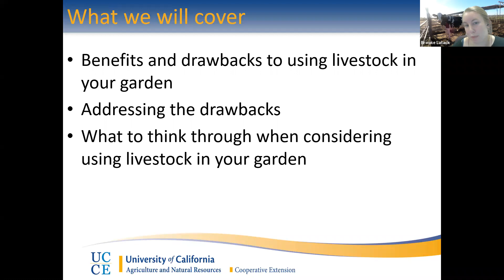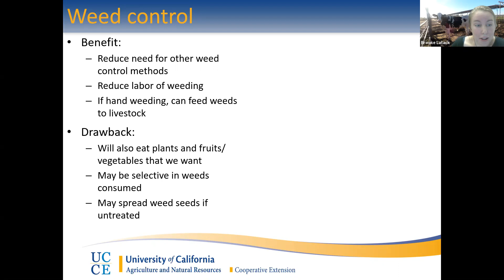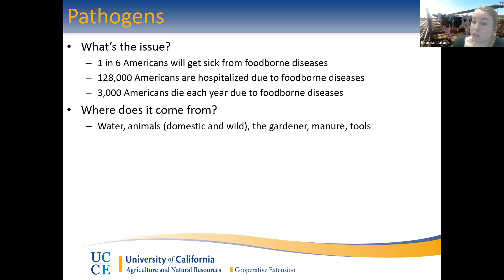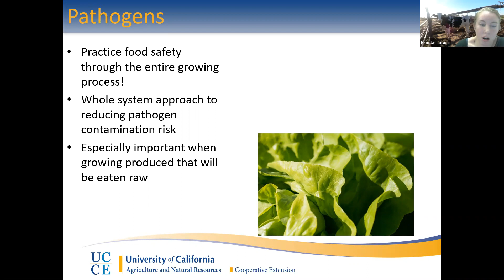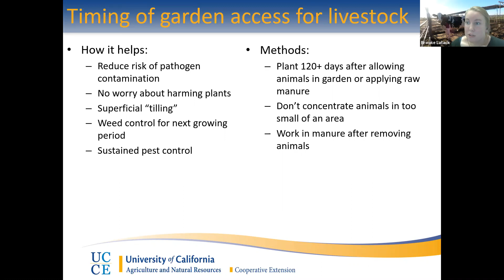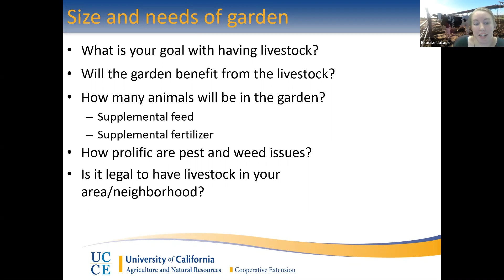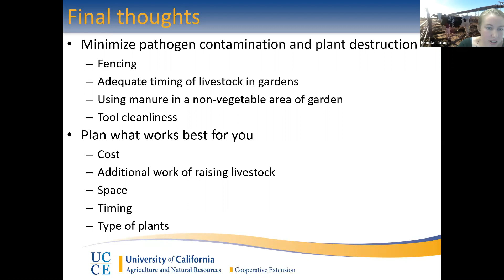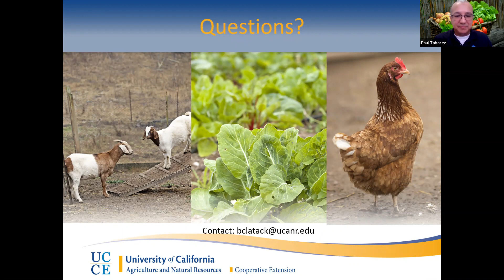Webinar #5 Using Livestock in Your Home Garden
When: Friday, November 6th, 2020 10:00-10:30
AM

This webinar, led by Brooke Latack, Livestock
 Advisor, will cover a variety of food safety
topics, including how to incorporate and utilize
livestock, like chickens, into your garden
safely.